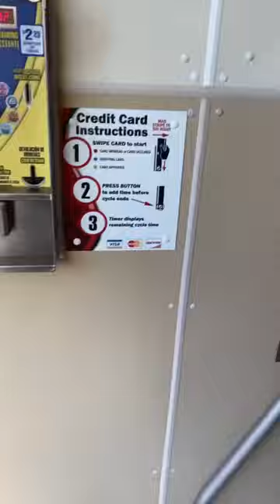Start Carwash with your TV remote free car washes for life￼ GOOGLE IT no 🧢